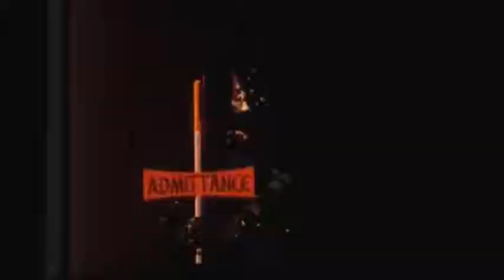Retrolectro Hopper CLXXII (Fad Gadget - Luxury: Remix)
Visually some magic luxury for you, that people were dreaming of in the 50s & 60s...
And in the track luxury as it was in the heads during the 80s...
The song stems from the "Best Of" of album...
This is what you really need!
VJ Retrolectro
More on the music and the artists: